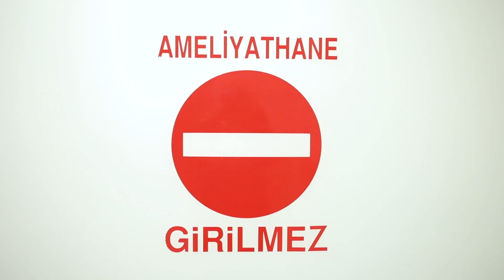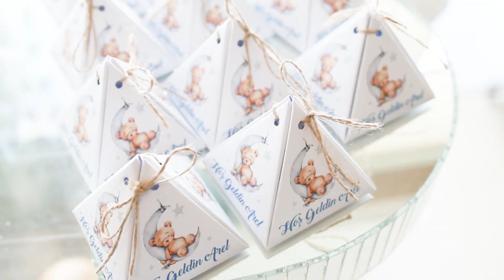AREL DOĞUM HİKAYESİ / VİDEO FİLM